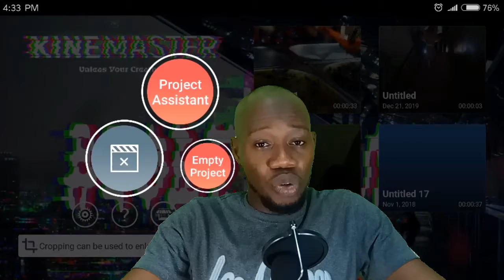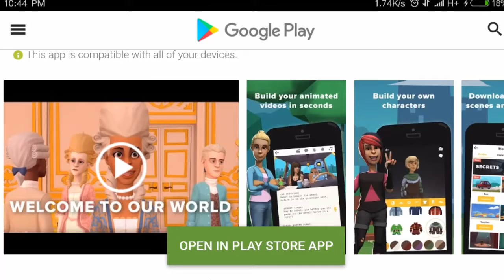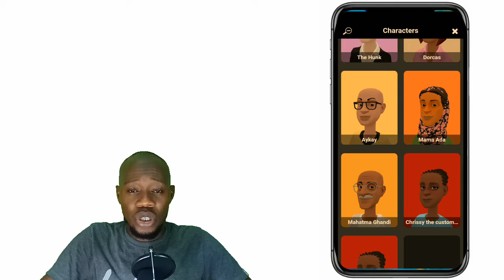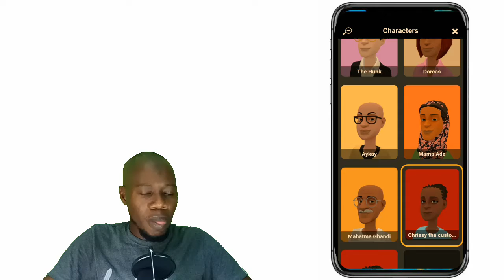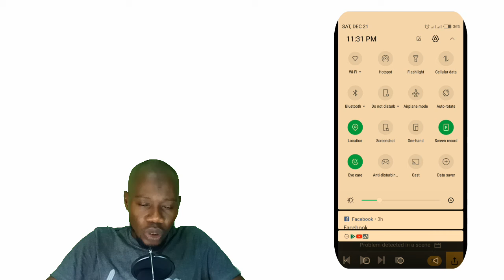Cartooning your ads 1